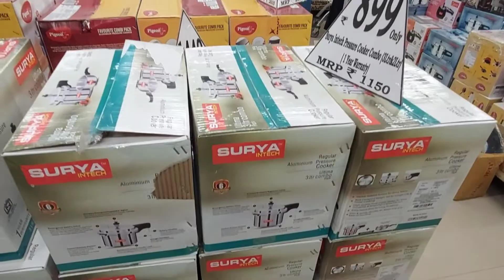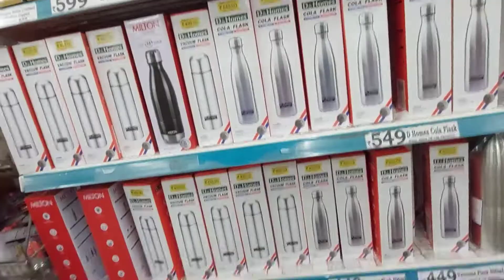😍DMART lattest offers, online available|| on new arrivals,organizer, kitchen products cheapest price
D Mart kompally,Hyderabad

location
D Mart,kompally

Dmart
dmart
Dmart latest tour
Dmart organisers
Dmart kitchen products
Dmart haul
dmart tour
dmart stationary
dmart glass
dmart clothing
dmart cheap offers
best offers
kitchen organization
cheap kitchen products
cheap organisers
Reliance Smart
latest haul
dmart ceramic
Super 99
Market 99
Reliance fresh
Latest offers
Super markets
latest kitchen
space saving containers
storage baskets
kitchen gadgets
shopping vlog
Kitchen gadgets
kitchen storage containers
baskets
crockery
online shopping
flipkart
alibaba
Amazon latest kitchen
unique kitchen-ware
smart organisers
Smart kitchen products
home centre
home center
Amazon sale
Spar kitchen
Spar organisers
Spar stainless steel products
Spar offers